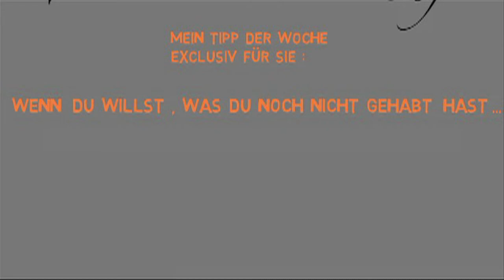Tipp der Woche 1 "TUN"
Annette Hoerauf